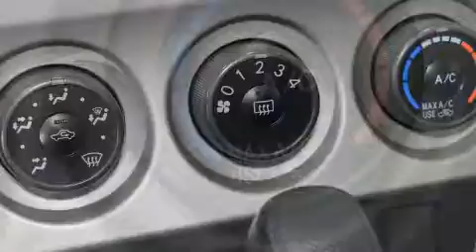2013 Toyota Matrix in Charlemagne Qc, QC J5Z 0B5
La Toyota Matrix 2013. Affichant moins de 70 000 km au compteur, ce mod��le �� hayon est un succ��s aupr��s des acheteurs �� la recherche de polyvalence ��conomique! Gr��ce �� la souplesse de son moteur 4 cylindres de 1,8 litres, les passages de vitesses se font tout en douceur, vous serez aussi rassur�� par son syst��me du contr��le dynamique de la stabilit��. Ce mod��le poss��de toutes les caract��ristiques raffin��es auxquelles Toyota nous a habitu��s: un compte-tours, un afficheur de la temp��rature ext��rieure, des si��ges baquets �� l'avant, une banquette arri��re �� dossiers rabattables s��par��s, r��troviseurs ext��rieurs chauffants �� commande ��lectrique, essuie-glace arri��re, et plus. L'habitacle propose de nombreuses solutions de rangement qui sont le reflet d'un souci ��lev�� du d��tail. En cas de retournement, les rideaux lat��raux se d��ploient, ce qui procure une protection accrue aux occupants des places d'extr��mit��. Nous comptons sur une ��quipe exp��riment��e, d��vou��e et enthousiaste, pr��te �� vous servir. Nous vous aiderons �� trouver le bon v��hicule au prix qui respecte votre budget. Nous sommes l�� pour vous aider.